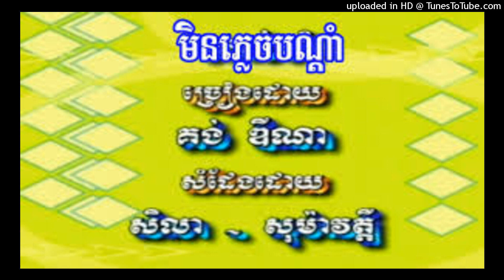មិនភ្លេចបណ្តាំ -បីឆ្នាំសន្យា by TKL